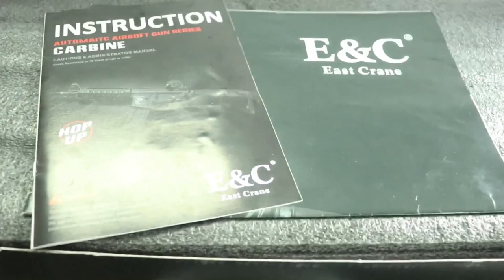E&C NOVESKE 624 S2 | EAST CRANE | airsoft rifle noveski | PREVIEW